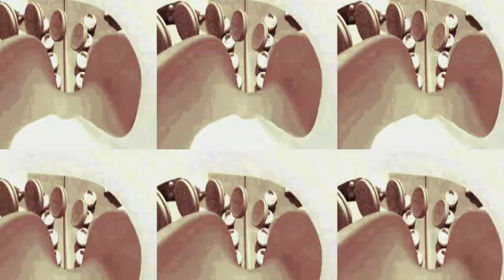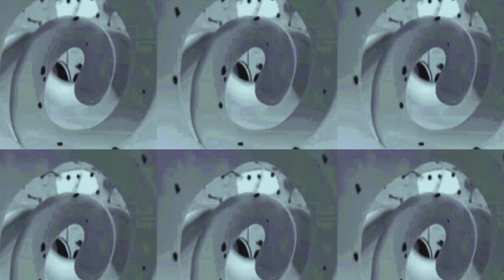Oreo Wonder Flavors in Effects 109 | Creative and Amazing